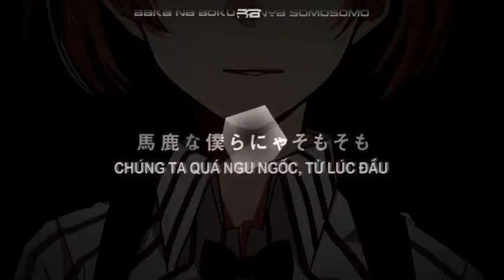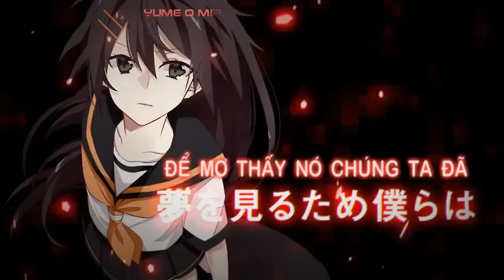[Vnsharing][AHayashi]Reincarnation- GUMI ft Kagamine Rin - Vocaloid vietsub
Click "Hiển thị thêm" hoặc "Show more" để đọc tiếp.

Reincarnation - GUMI ft Kagamine Rin Việt sub

「少年は完全を拒んだ」
「Cậu Thiếu Niên đã Từ chối Hoàn Tất」
વાર્તા સમાપ્ત થતુ નથી . તપે ખરેખર યોગ્ય પસદ ગો હતી
「Câu chuyện vẫn chưa kết thúc. Xin bạn hãy quyết định thật chính xác」

Original Video:
【GUMI・鏡音リン】 リンカーネイション 【オリジナル曲・PV付】
Artwork：hatsuko
Movie/Dir：ke-sanβ
SMC：スズム
Music/Lyrics：kemu
Animation：Drop Inc.

Trans & Typeset : A Hayashi Fansub
Effects : Iczaka
Others: caocon96